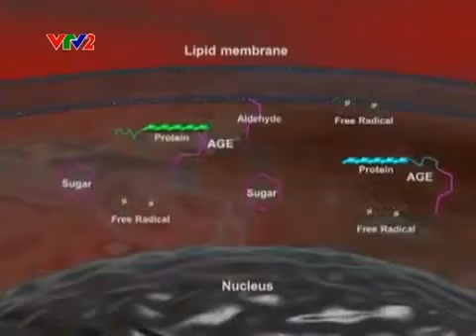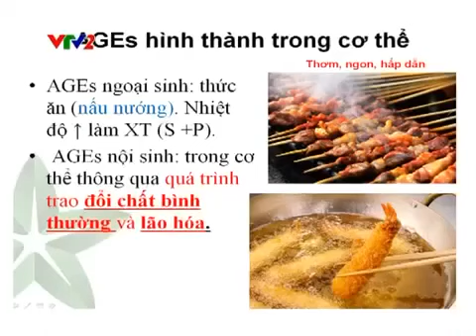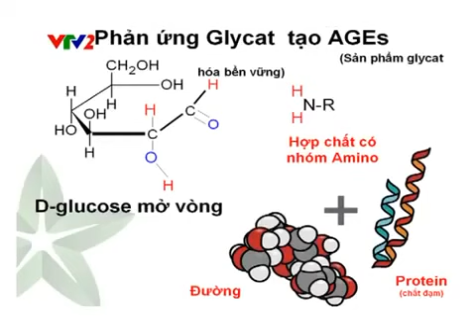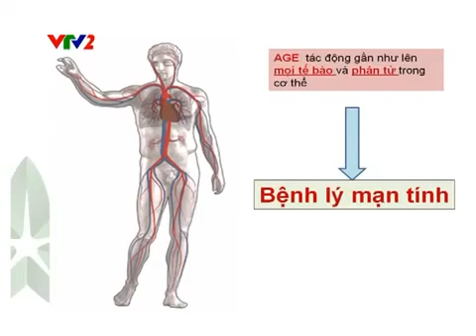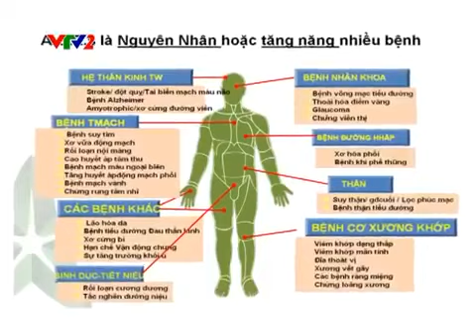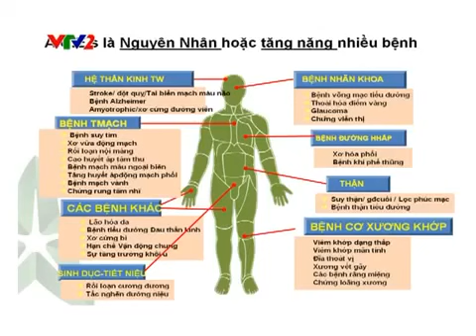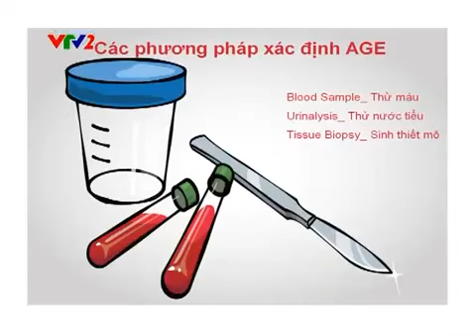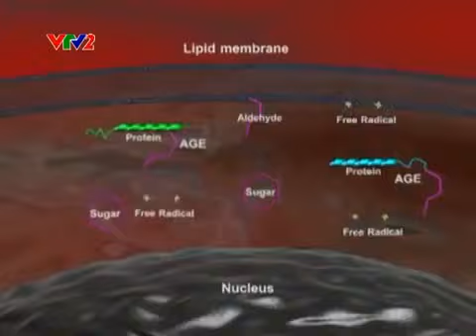Đàm Thoại Về A G Es cùng Các Chuyên Gia Y Tế Hàng Đầu Việt Nam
A.G.E Foundation - Tổ Chức Phi Chính Phủ do Các Chuyên Gia, Tiến Sĩ, Bác Sĩ hàng đầu trong lĩnh vực Chăm Sóc Sức Khỏe của Mỹ và Thế Giới thành lập với Sứ mệnh là Tuyên Truyền và Giáo dục người dân trên Thế Giới Nhận thức về A.G.Es nhằm mục đích hỗ trợ và nâng cao ý thức chăm sóc sức khỏe cộng đồng trước tác động của A.G.Es.
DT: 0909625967